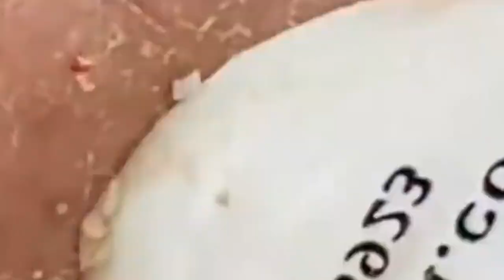جمال النهار مهم ، استمتع معنا #07